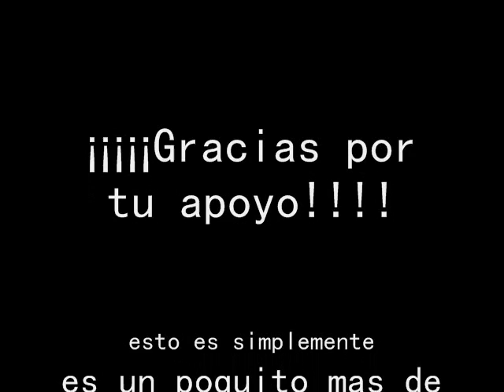tu mirada angelical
estos es en enseñanza del talento que tiene mi pueblo